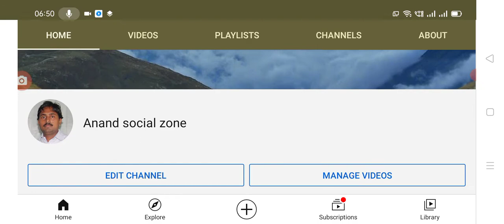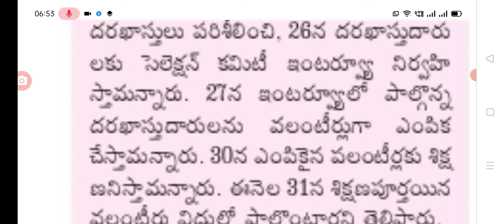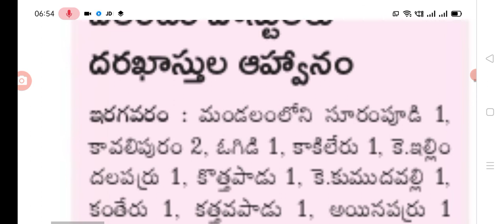AP Grama ward volunteers latest job notification released 2021 full details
Hello friends today update is AP Grama ward volunteers latest jobs notification released.